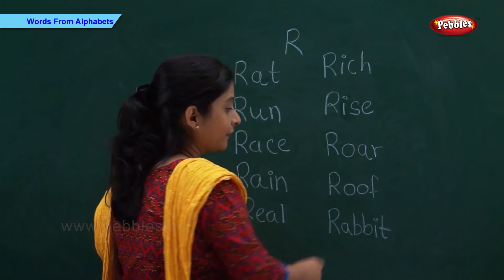Learn Words Starting with R | Flash Cards – Words Starting With Letter r | Toddler Words With R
Pebbles present a video to learn words starting from each English Alphabet. This video provides information about the pronunciation of English words starting from A,B,C,D to Z along with its spellings.

The Pebbles Learn  English series is specially designed for kids to help them learn easily. The live teacher explanation along with computer graphics & animation will keep the kids engaged and make learning easy in a fun way.

This video will help children learn words along with the spellings. The phonics also teaches the pronunciation of each word.

Pebbles Learn English Words Starting From Each Alphabet Video teaches the following